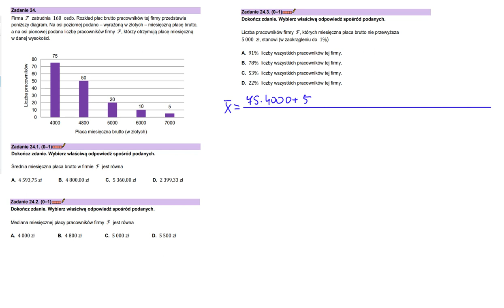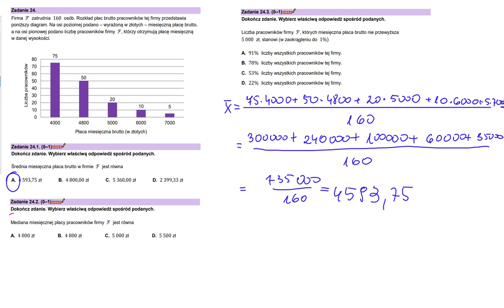Średnia miesięczna płaca brutto w firmie F jest równa. Mediana płacy pracowników firmy f jest równa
Zadanie 24.
Firma ℱ zatrudnia 160 osób. Rozkład płac brutto pracowników tej firmy przedstawia poniższy diagram. Na osi poziomej podano – wyrażoną w złotych – miesięczną płacę brutto,
a na osi pionowej podano liczbę pracowników firmy ℱ, którzy otrzymują płacę miesięczną
w danej wysokości.

Zadanie 24.1. (0–1)
Średnia miesięczna płaca brutto w firmie ℱ jest równa
A. 4 593,75 zł B. 4 800,00 zł C. 5 360,00 zł D. 2 399,33 zł

Zadanie 24.2. (0–1)
Dokończ zdanie. Wybierz właściwą odpowiedź spośród podanych.
Mediana miesięcznej płacy pracowników firmy ℱ jest równa
A. 4 000 zł B. 4 800 zł C. 5 000 zł D. 5 500 zł

Egzamin maturalny Formuła 2023
MATEMATYKA
Poziom podstawowy
DATA: 29 września 2022 r.

Zadanie 1. (1 pkt)
Liczba 9 do −10 ⋅ 3 do 19 jest równa

Zadanie 2. (1 pkt)
Liczba log6 9+2log6 2 jest równa
A.log694
B.1
C.2
D.log6 81/2

Zadanie 4. (1 pkt)
Dla każdej liczby rzeczywistej x i każdej liczby rzeczywistej y wyrażenie (3x+8y)2 jest równe
A.9x2+48xy+64y2
B.9x2+64y2
C.3x2+48xy+8y2
D.3x2+8y2